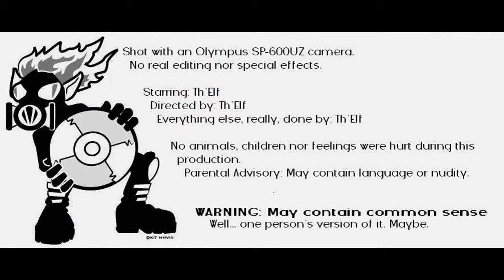Elf-Centered Reads: Chionolagnia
A short reading from "Curious Pleasures: A Gentleman's Collection of Beastliness."